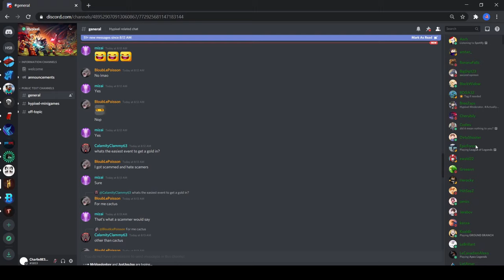EXPOSING CORRUPT HYPIXEL MODS - CHECK DESC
These are 3/4 of my corrupt mod friends. Well should I say ex? They scammed my other friend and have been abusing on the server for months.

In this clip you can see them abusing mod perms in a public housing while unnicked in order to give themselves an unfair advantage over other players. I cut out them failing because it was a lot but you will see Codies still has me added on discord lmao.